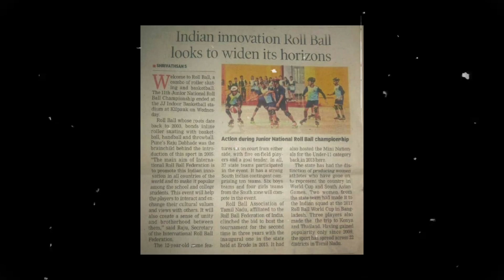WORLD ROLL BALL DAY - 21 YEARS TO ROLL BALL